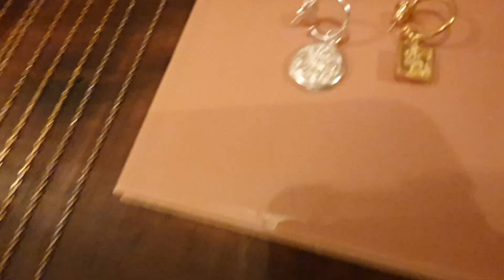ESPAÇO JULIA GASTIN E SUAS JÓIAS